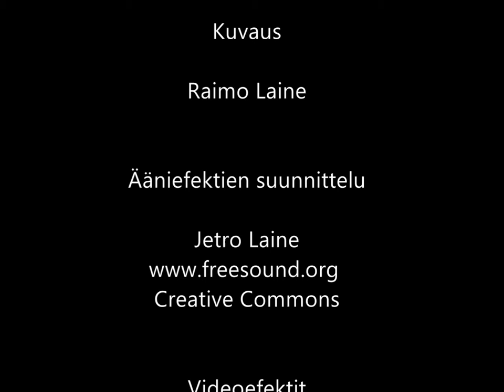Lyhytanimaatio Tanskalainen Sukellusvene (1992)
Alkuperäinen versio tehty keväällä Mbourissa 1992 vhs-kameralla ilman ääniraitaa.

Äänet ja muut efektit sekä lopputekstit lisätty tietokoneella 25 vuotta myöhemmin.